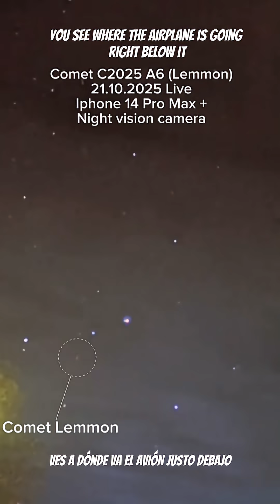Cometa Lemmon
🌌 Bienvenidos a Conocer el universo🌌

Explora el universo como nunca antes: desde planetas recién descubiertos, galaxias lejanas y exoplanetas misteriosos, hasta directos en vivo con el telescopio, donde podrás ver el cielo nocturno en tiempo real.

Aquí descubrirás historias fascinantes sobre el cosmos, las maravillas de nuestro sistema solar, y los secretos que los astrónomos están revelando con los telescopios más avanzados del mundo, como el James Webb y el Hubble.

Si te apasiona la astronomía, la ciencia y los misterios del universo, este es tu lugar. 🌠